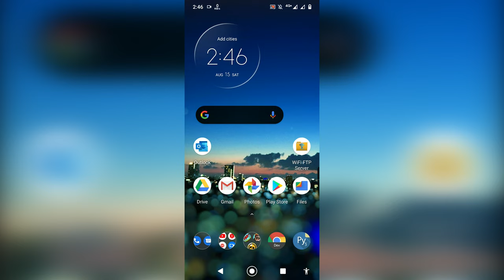Kako deliti internet sa telefona na računar